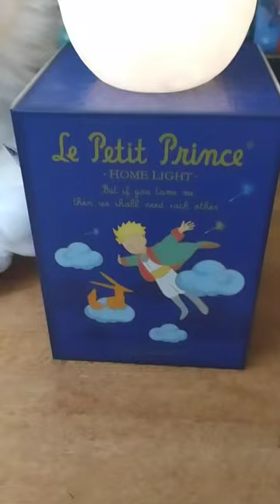Veilleuse le petit prince Trousselier Tactile et rechargeble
Plongez dans l'univers magique du Petit Prince avec la veilleuse tactile Trousselier. Cette veilleuse émerveillera petits et grands avec ses douces lumières et son design enchanté inspiré du célèbre conte d'Antoine de Saint-Exupéry. Grâce à sa fonction tactile intuitive, il vous suffit de la toucher pour régler l'intensité de la lumière et créer une atmosphère apaisante. La Veilleuse Tactile Le Petit Prince Trousselier est le compagnon idéal pour accompagner vos nuits et celles de vos enfants. Ne manquez pas cette expérience magique et commandez la vôtre dès aujourd'hui !
La veilleuse tactile le Petit Prince Trousselierest en vente sur Une cuillère pour doudou.com